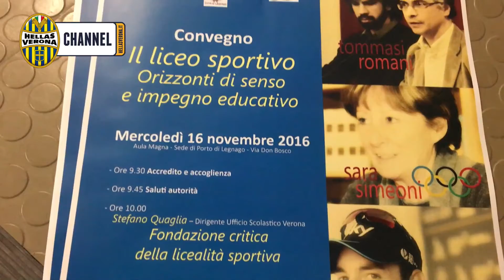16 novembre 2016 - Michelangelo Albertazzi